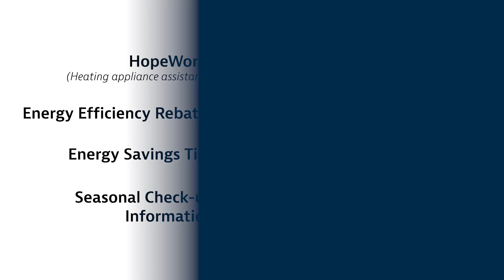Atlanta Gas Light - Energy Assistance Programs for Residential Customers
You deserve peace of mind when it comes to paying your energy bill. If you’re facing financial hardship and need bill-pay assistance, you don’t have to face this challenge alone. Let us help you fuel forward. We can connect you to a variety of energy assistance programs and resources that may be able to assist you in your time of need.